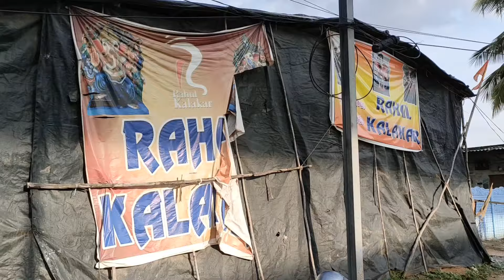Durga Mata idols 2020 | Durga Mata idols at Rahul kalaker mini dhoolpet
rahulkalakar, rahul kalakar video,